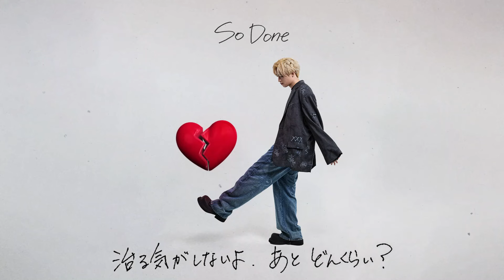BILLY LAURENT - So Done (Official Lyric Video)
【Streaming / Download】

【Music Credit】
Words：BILLY LAURENT
Arrange：LAZE
Recorded by ashtrayy at Hoop Studio
Mixed by murozo at CRYSTAL SOUND
Mastered by Hiroshi Shiota at SALT FIELD MASTERING
Artwork Designed by 621works

【Video Credit】
Directed by 621works